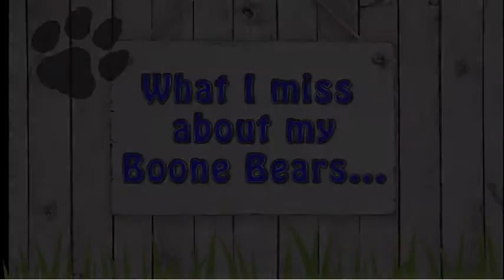You’ll Be In My Heart